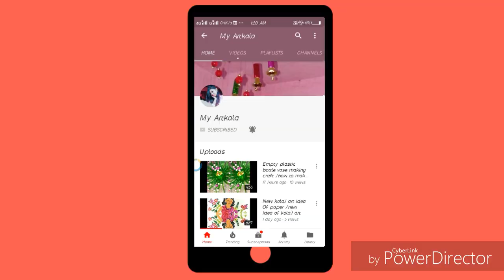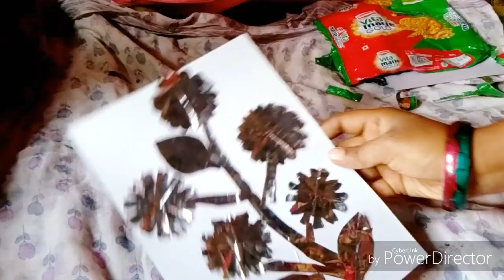Best of idea empty biscuits Packet/ empty biscuits packet art